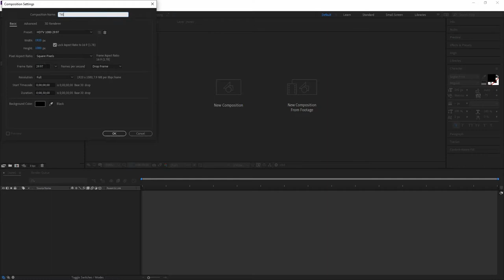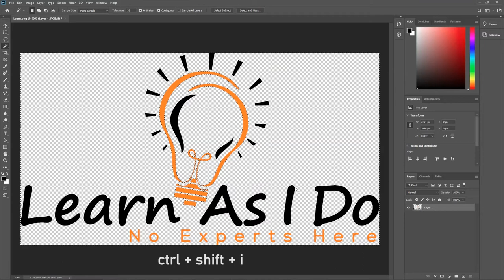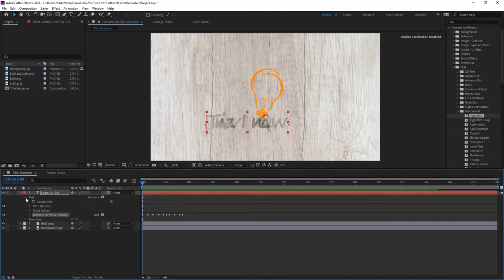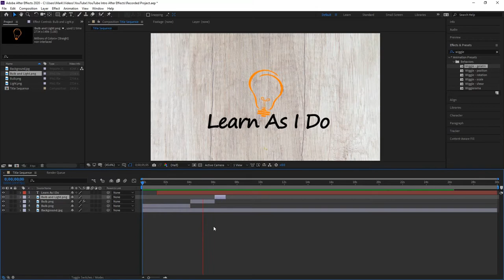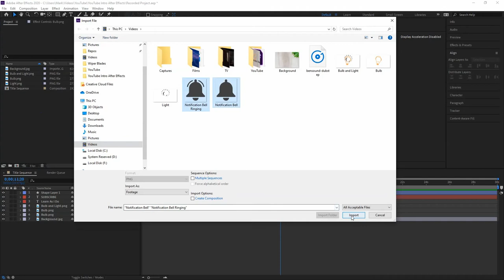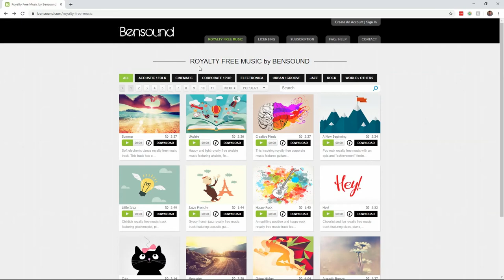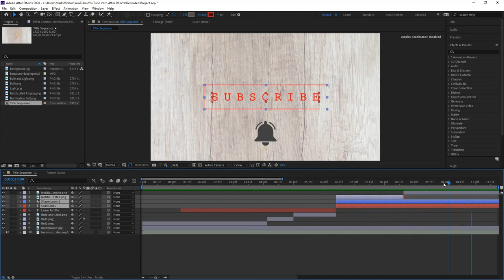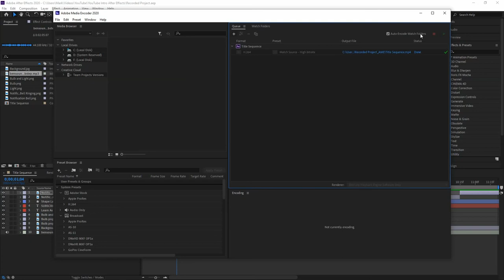How I Made My YouTube INTRO in Adobe AFTER EFFECTS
Every YouTube channel needs a high quality intro to give their videos that consistent and professional look and feel.

I decided to learn Adobe After Effects to create my short intro which I'll use in my future videos.

Combining image and text layers with effects, I've managed to animate my logo to create an interesting and engaging intro. Watch this video to learn how to easily do it for yourself.